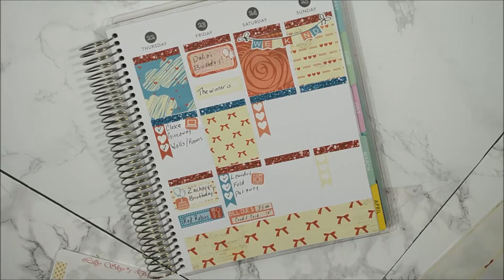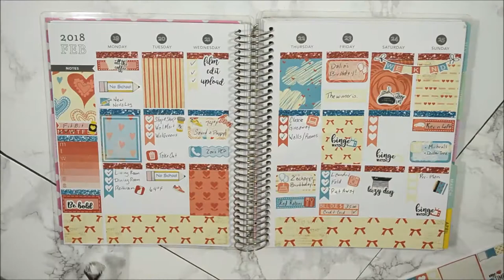Innocent Romance | Lilly Sky's Dream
If you’re here early……HD is coming.  Hi My Loves! The last full week of February and the Valentine's kit as well. I would appreciate it so much.

Lighting Used: